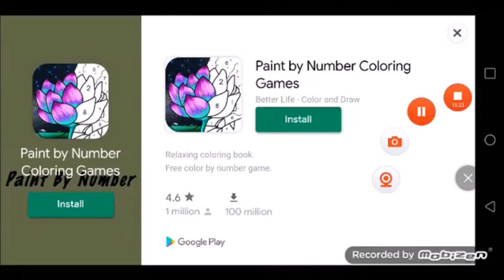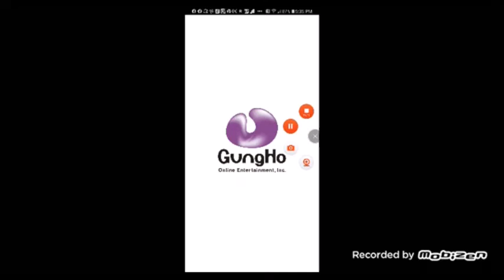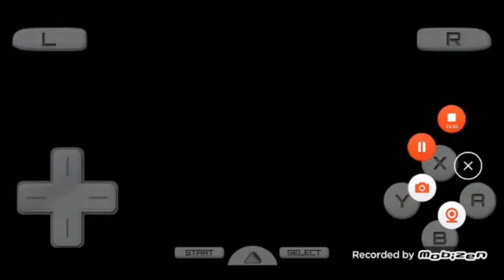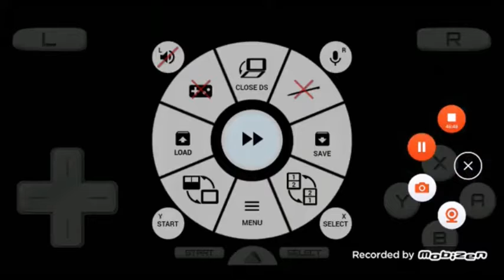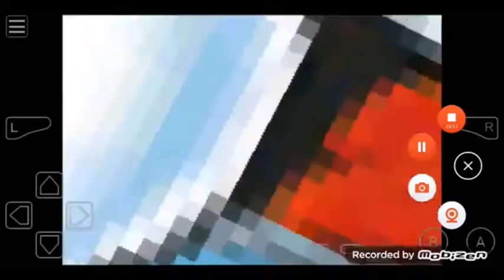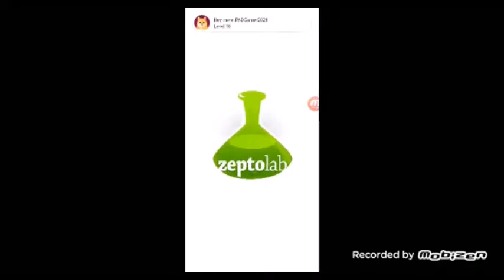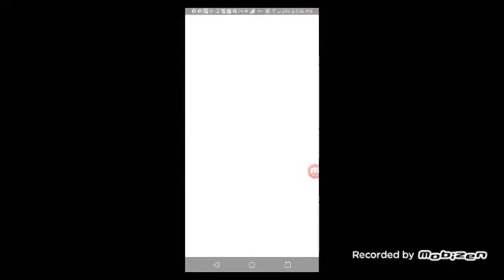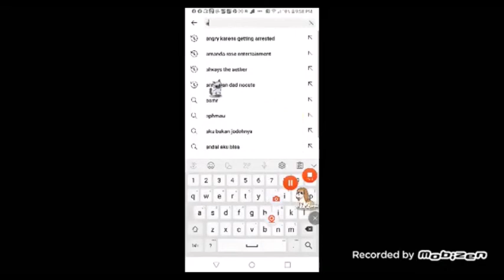11 5 22